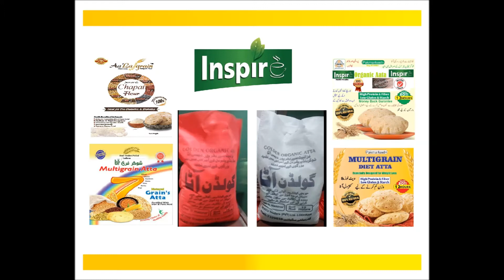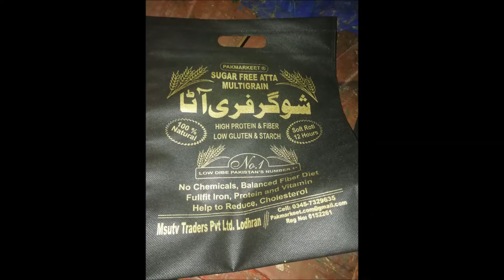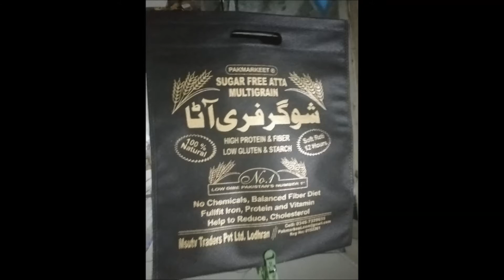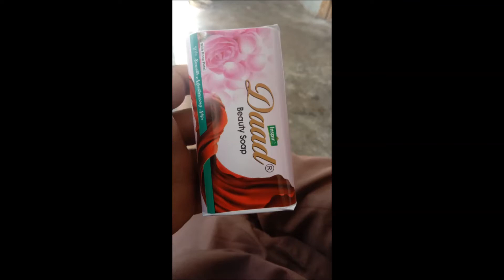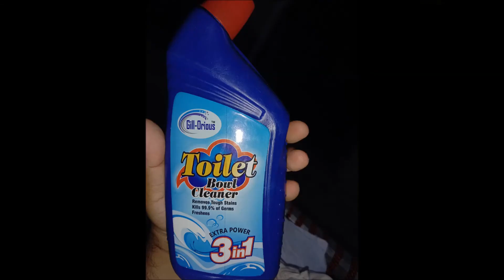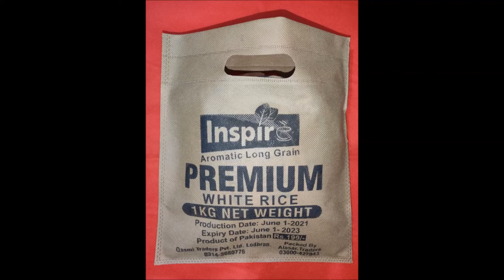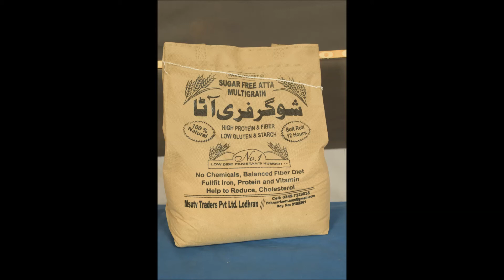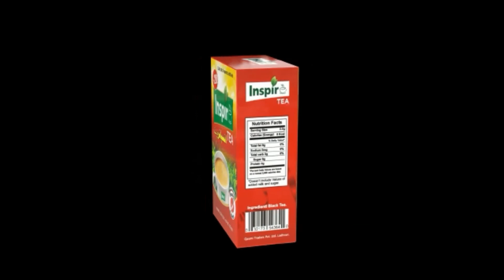inspire tea products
qasmi traders